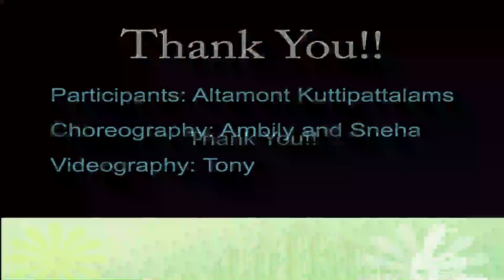MoHAM 2021 First Day of Onam Atham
This is MoHAM Onam 2021 Atham day video bulletin.

The Atham day is marked with the start of Onam festivities.
Participants : Altamont Kuttipattalams
Choreography: Ambily and Sneha
Videography: Tony